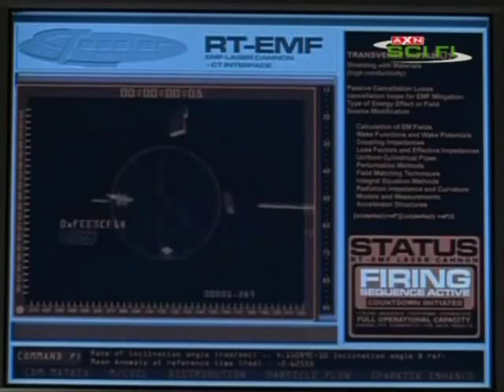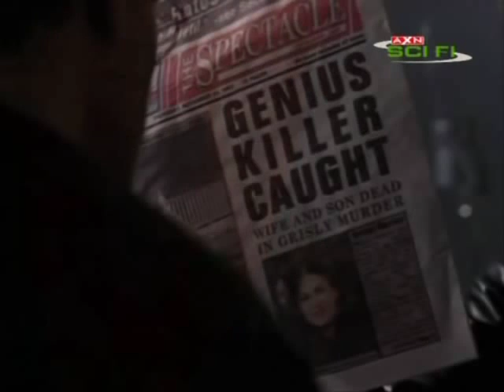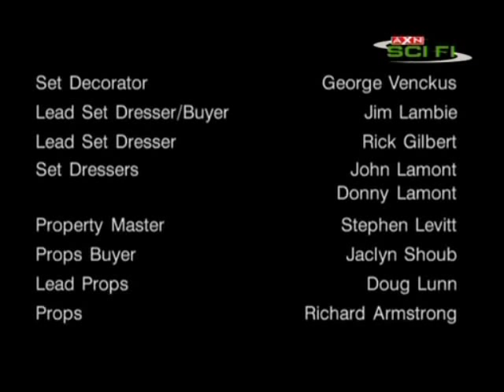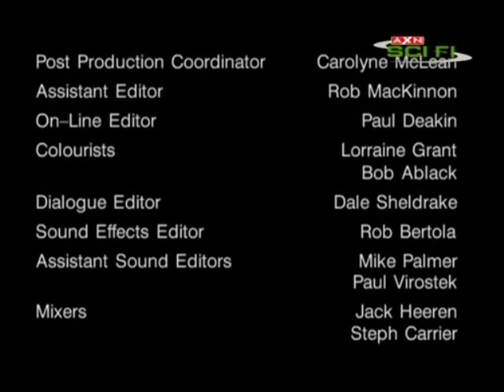Czynnik Psi 3x20 P5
c.d.